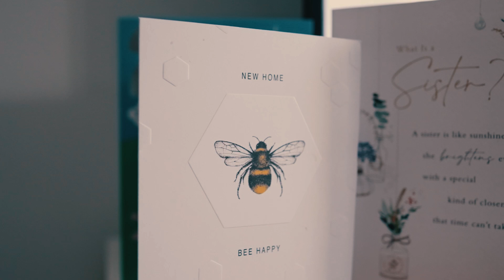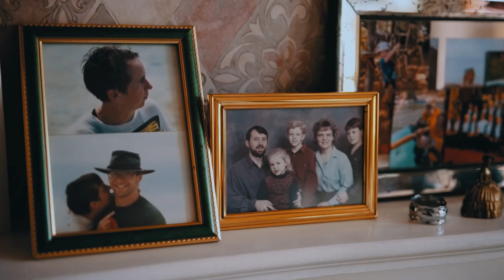30 years of Progress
30 years of building homes, supporting independence and creating opportunities